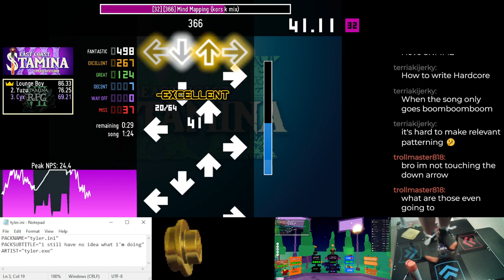[32] [366] Mind Mapping (kors k remix) - 70.93